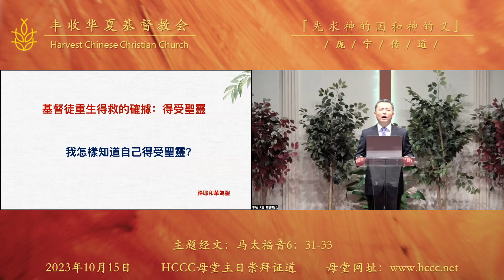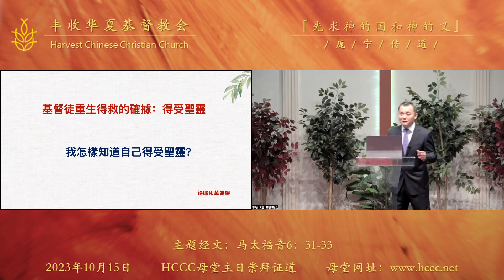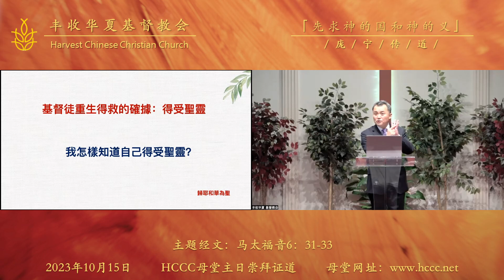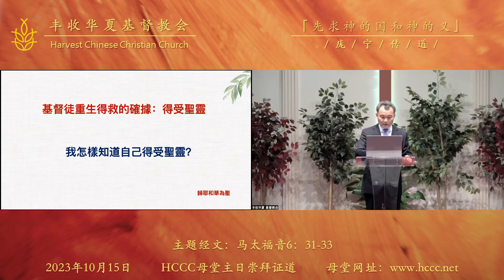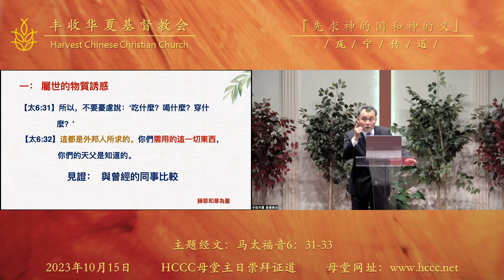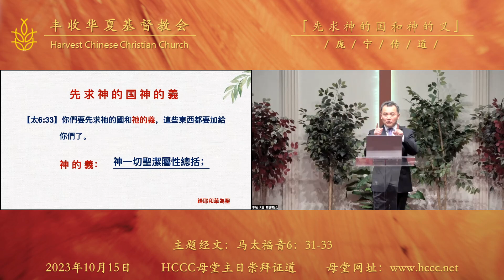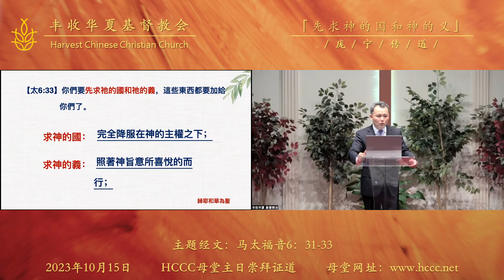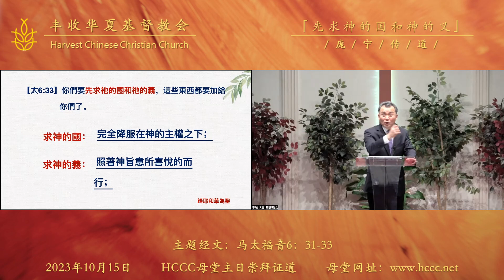20231015 庞宁传道 先求神的国神的义